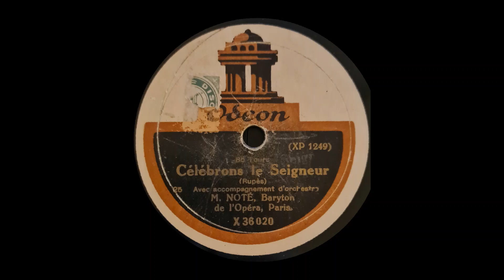Célébrons le seigneur zelebrieren wir den Herrn Mr Noté der Oper Paris Anfang 20 Jahrhundert